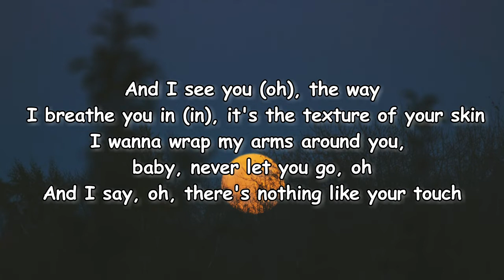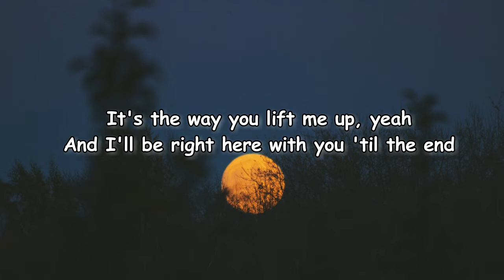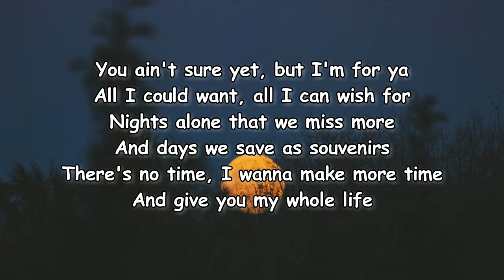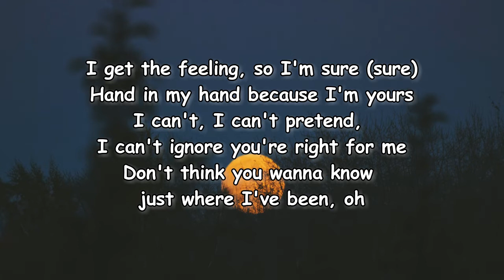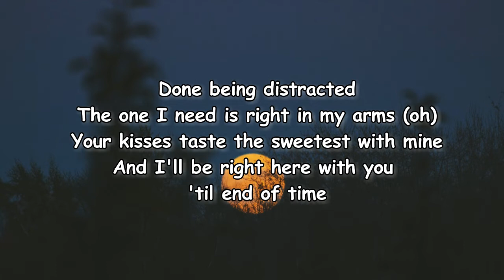Justin Bieber - Peaches ft. Daniel Caesar, Giveon (Lyrics)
Peaches Lyrics
Peaches Lyrics Justin Bieber
Justin Bieber Peaches Lyrics
Peaches By Justin Bieber
Lyrics to Peaches